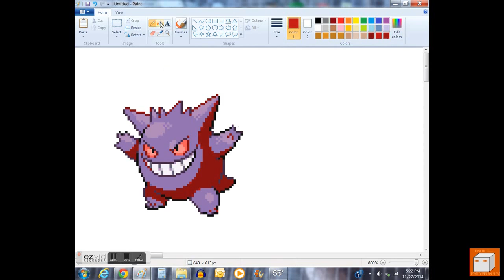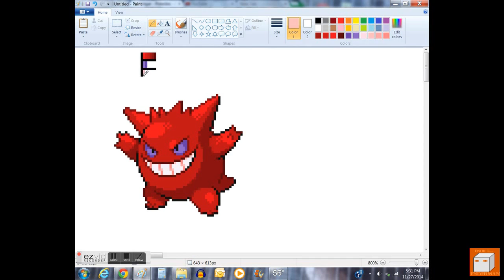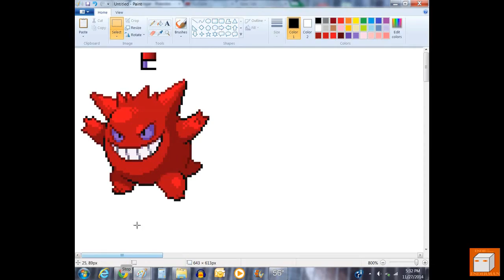Pokemon Recolor #1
You don't know how fun this is to do :D   (Gengar)